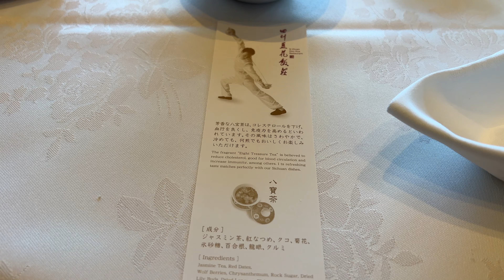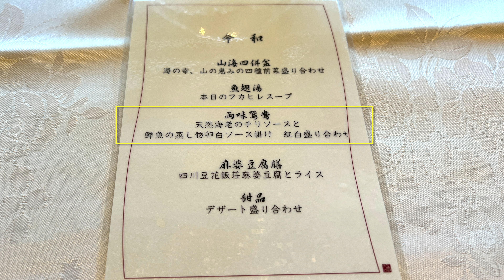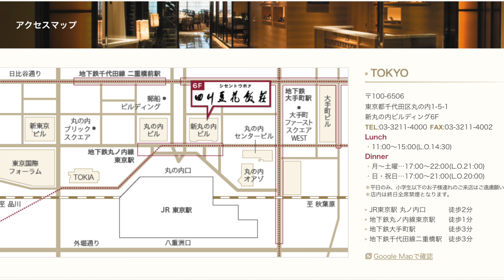「四川豆花飯荘」。女性に人気の四川の中華料理店。ティーマスターのアトラクションがすごい。もちろん、料理は最高です！！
0:00　オープニング
0:57　お店は、こんな感じ
1:32　これはすごい！！テーマスターのアトラクション
2:08　最高の四川料理
3:50　テーマスターのアクションに魅せられます！！

（MUSIC）
Damned if we do - Maybe
Like I Used To - waykap